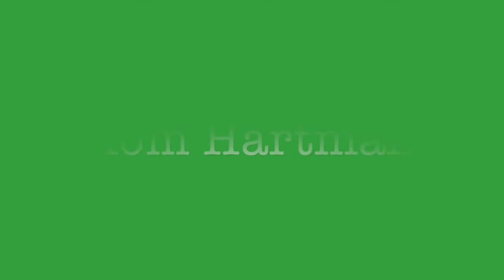The Lost People: The Loss of Indigenous Culture and the Roots of “Wetiko” FULL Conversation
A Conversation with Author and Talk Show Host Thom Hartmann

“We need to replace the Four E’s – extraction, exploitation, extortion and extinction -- with the Four C’s, cooperation, collaboration, cultivation and community.”
-- Swami Beyondananda

The lost people.

What an intriguing title.  Who are those “lost people”?  Are they an ancient people whose ways and history are lost to us?  Or are they the “hungry ghosts” in our own society, unhinged from meaning and purpose, who have acquiesced to, and perpetuate the “taker” culture?

According to award-winning talk show host and prolific author Thom Hartmann, the answer to both questions is “yes.”  There is a profound and significant connection between the “lost” ways of our indigenous ancestors, and the many “lost souls” who inhabit modern industrial society.

“The Lost People” was an essay Thom wrote nearly 25 years ago that he recently re-published, that is perfectly timed for our times, when we are re-examining both the genocide of Native Peoples of the new world, and forced to reckon with the fruits of 300 years of black African slavery on this continent.  The article explores the unfathomable loss of the indigenous heritage of European peoples, and how that led to the domination of Native peoples, and the unsuccessful attempts to dominate nature.

The essay – first published in 1998 – was inspired by a conversation Thom had with a Native American elder at a ceremony, and informed by meeting an   Aboriginal elder who suffered greatly at the hands of white settlers.  Thom also introduces the word “Wetiko”, a term he discovered in Native American scholar Jack Forbes’ book first published in 1978, Columbus and Other Cannibals: The Wetiko Disease of Exploitation, Imperialism, and Terrorism.  Indeed, “Wetiko” means cannibal, and that is the term many Native Peoples used to characterize the white invaders.

To find out how we got here, and the reunion that holds the key to our species’ survival and thrival, please join us for this eye-opening and sobering conversation.  In the process, you’ll learn about the two entirely different Maori cultures in New Zealand, and how each came about.  You’ll hear about an indigenous society that occupied what is now New Orleans that had a four-tiered hierarchical society with an intriguing twist.  And you’ll discover a nomadic Malaysian tribe that lived in the “dream world” they considered the “real” world, and used their dreams to navigate “this world.”

Most importantly, you will learn how the shared trauma of all peoples living in a dominate-or-be-dominated world has brought us to the brink of extinction – and the cultural reweaving required for us to navigate this evolutionary passage.

Thom Hartmann, ranked by Talkers Magazine as the #1 progressive talk show host in America for over a decade.  His show airs live nationwide daily (M-F) on SiriusXM from 12-3pm ET.  He’s also a four-time Project Censored-award-winning, New York Times best-selling author of more than 30 books in print in 17 languages.

Thom has co-written and been featured in 6 climate-related documentaries with Leonardo DiCaprio, and his book The Last Hours of Ancient Sunlight, about the end of the age of oil and climate change, is an international bestseller and used as a textbook in many schools and colleges.